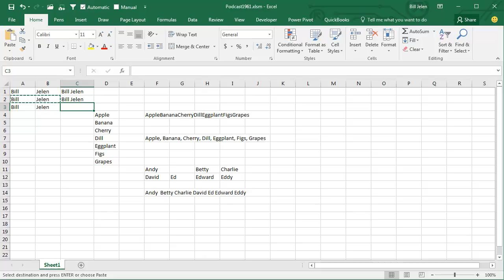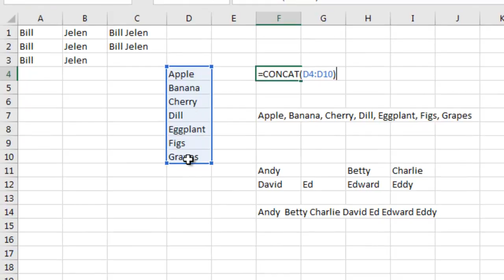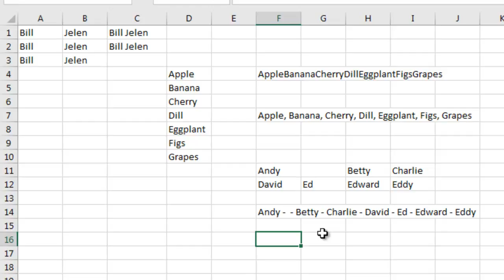Excel - How To Concatenate With A Delimiter Using TEXTJOIN In Excel - Episode 1961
Microsoft Excel Tutorial: How to use TEXTJOIN and CONCAT functions in Excel.

Welcome to the MrExcel podcast, episode 1961 - where we dive into the latest Excel 365 February 2016 release and explore the new TEXTJOIN & CONCAT functions!
I'm Bill Jelen and I'm excited to share with you the amazing new features that have been added to Excel 365. If you're part of the First Release program, you may have already received the latest version of Excel, and trust me, you don't want to miss out on these updates.
One of the most exciting additions is the TEXTJOIN function, which allows you to easily combine multiple cells into one, with the option to add a delimiter in between. No more struggling with the CONCATENATE function or manually typing in separators - TEXTJOIN does it all for you.
But that's not all, the Excel team has also introduced the CONCAT function, which allows you to join a range of cells without any separators. And for those who want more control over the separators, the TEXTJOIN function has got you covered with the option to specify your own delimiter.
But wait, there's more! In this video, we'll also be discussing how to access these new functions and what version of Excel you need to have. So make sure to click the button in the top-right corner to watch the next video in this series.
If you're watching this in February 2016, you may need to sign up for First Release to access these functions. And when you do, make sure to ask your IT department for version 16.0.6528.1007 or higher.
Thank you for tuning in to this episode of the MrExcel podcast.

Table of Contents:
(00:00) TEXTJOIN and CONCAT functions in Excel
(00:34) Join text from two columns
(00:56) Limitations of CONCATENATE function
(01:10) Introduction to CONCAT function
(01:25) Example of TEXTJOIN function with delimiter
(01:57) Example of TEXTJOIN function with range
(02:09) Explanation of formula used for TEXTJOIN function
(02:25) Summary of new functions in Excel 365
(02:36) Clicking Like really helps the algorithm

This video answers these common search terms:
how to concatenate using textjoin excel
how to use textjoin function in excel
excel how to use textjoin
how to use textjoin  in a excel cell
how to use textjoin excel
how to use textjoin in excel
in excel how to concatenate columns
how to add delimiter with concat in excel
how to add line break in concatenate function excel
how to add space in concat excel
how to add spaces in concat excel
how to concatenate in excel adding a comma
how to concat with space in between excel
can you use concatenate in an excel formula
excel how to use concat
how to use concatnate in excel
how to use excel concat
how to use excel concatenate function
how to use excel to concatenate into one cell
how to use the concat function in excel
how to use the concatenate formula in excel
how to use the concatenate function in excel
how to write concatenate formula in excel
in excel how to concatenate the value
what does the concatenate function do in excel?
what is formula concatenate used for in excel
where to find concatenate in excel

Here is the beauty of Office 365 - the Excel team can push out updates between releases and the new version of Excel 2016 includes some killer functions - including TEXTJOIN that lets you concatenate a range of cells with a delimiter between each cell. Also covered here: the CONCAT function.